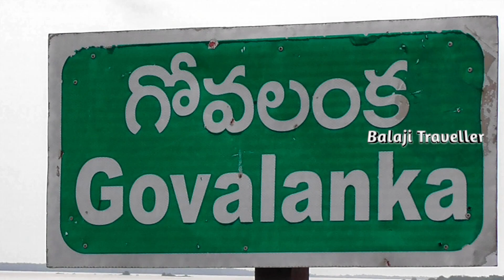Yanam Govalanka Godavari Flood Water, Godavari Flood Effect in Konaseema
Yanam to govalanka Godavari Flood Water, యానాంలో వరద ఉధృతి, Godavari Flood Effect in Konaseema
The total driving Distance from Yanam to Govalanka is 5.0 Kms Or 3.106855 Miles . Your trip begins at Yanam. It ends at Govalanka.